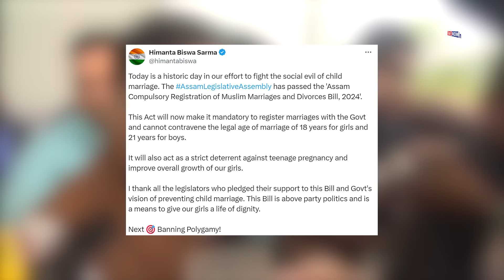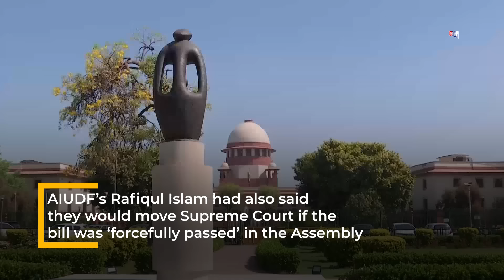Himanta's Muslim Marriage Law Landmark Reform? Why AIUDF Fuming? Assam CM Reveals Next Target? Watch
In a major move, the Assam Assembly on Aug 29 passed a bill making registration of Muslim marriages and divorces compulsory. CM Himanta Biswa Sarma termed it historic and said that this act will end the social evil of child marriage. The new law in Assam replaces Qazi system and now, sub-registrar comes into picture. Watch this video to know what's there in new law.